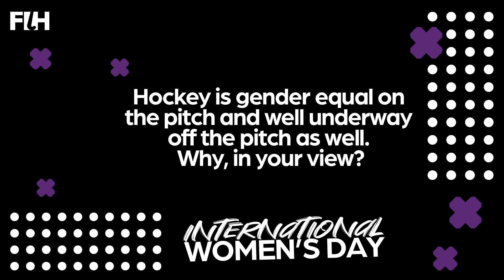IWD2020 INTERVIEW WITH SAM CHARLTON